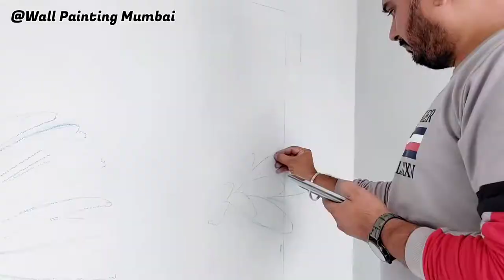3D Wall Painting Daisy Flower Full Video @WallPaintingMumbai Flower Drawing, 3D Frame Wall Painting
3D Wall Painting Full Video of Daisy Flower, 3D Frame Wall Painting by @WallPaintingMumbai

Artist G.S Arora from the Owner of WALL ART MUMBAI @WallPaintingMumbai have Painted 3D Frame Wall Painting at Terrace Wall in Delhi Site. Hope You liked this video.

THE PRODUCTS WE USED YOU CAN BUY
ACRYLIC PAINT FOR WALL PAINTING
PAINTING BRUSH
WALL PAINTING BRUSH
AIR BRUSH
AIR COMPRESSOR

BEST SELLING WALLPAPER FOR HOME